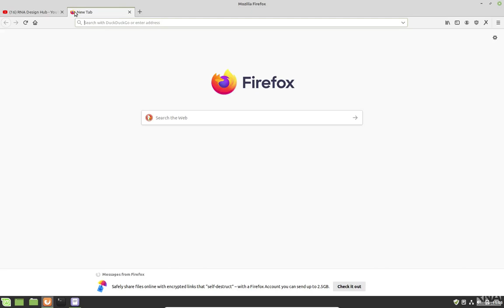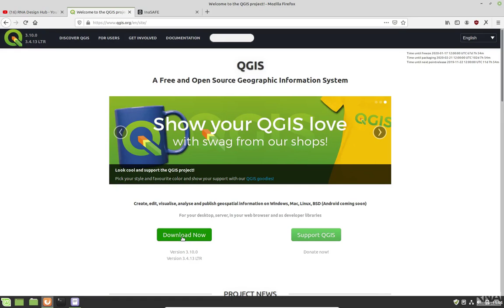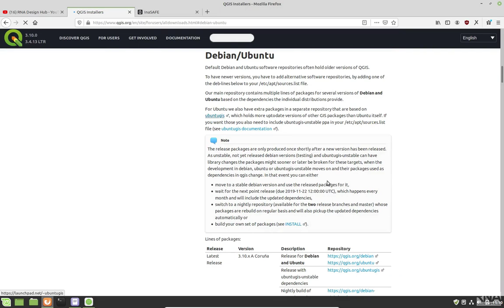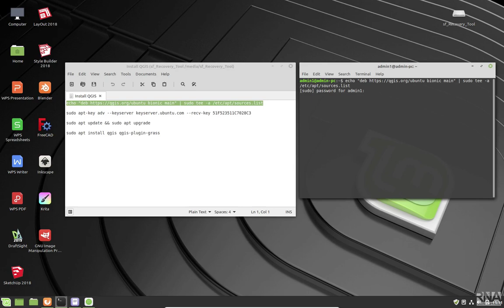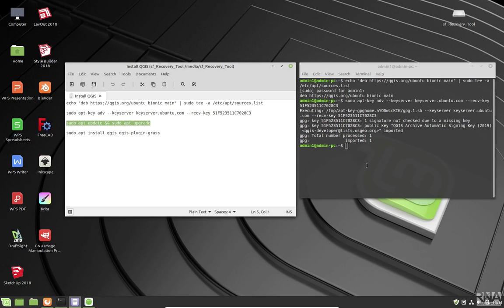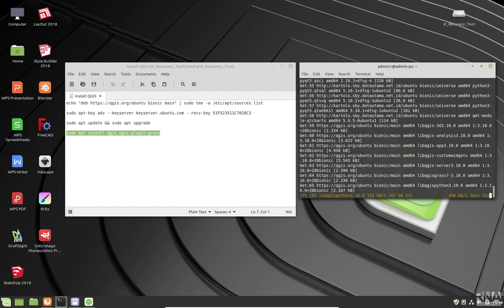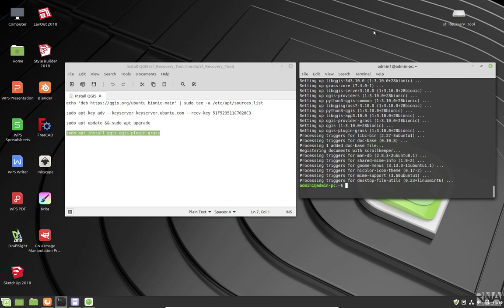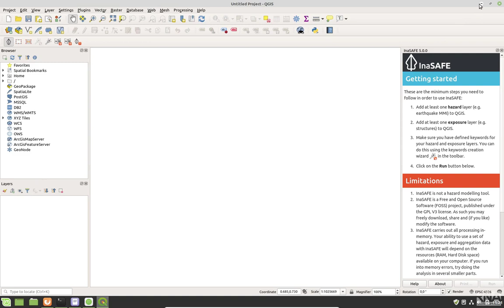Linux Mint for Architects #12: Install QGIS + Inasafe (ArcGIS Alternative in Linux)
Bagi teman-teman yang menyukai bidang Kartografi, atau pemetaan suatu kota, kawasan atau ingin membuat sendiri peta dunia. Alangkah baiknya teman-teman menginstall program Quantum GIS (QGIS). Yakni sebuah program open source alternative dari ArcGis yang sangat-sangat professional dan mudah sekali untuk digunakan.

QGis juga terbukti banyak dimanfaatkan untuk menyelesaikan problem mitigasi bencana, salah satu plugin yang kompeten mengenai hal ini adalah terdapat plugin gratis "Inasafe" hasil kerjasama Pemerintah Indonesia dan Pemerintah Australia, untuk membuat peta kebencanaan menjadi lebih terukur dan sistematis.

Tutorial kali ini akan membahas mengenai bagaimana cara menginstall aplikasi "QGis dan plugin Inasafe" di komputer:

- Download versi yang di inginkan (disarankan pilih yang standalone version untuk windows)
- Install di komputer anda (double click)
- Tunggu proses instalasi sampai selesai
- Buka QGis
- pilih "Plugins - Manage and install Plugins"
- Cari "Inasafe"
- Click lalu tekan "Install Plugin"

Untuk Pengguna Linux Mint / Ubuntu
- Buka terminal, copy paste perintah dibawah ini (satu baris satu perintah):

echo "deb bionic main" | sudo tee -a /etc/apt/sources.list
  sudo apt-key adv --keyserver keyserver.ubuntu.com --recv-key 51F523511C7028C3
  sudo apt update && sudo apt upgrade
  sudo apt install qgis qgis-plugin-grass

Catatan:
Bagi pengguna Linux Mint, menginstall QGis dari "Software Manager - Flathub" harus dihindari karena plugins tidak berfungsi dengan baik.

Salam,
RNA Design Hub